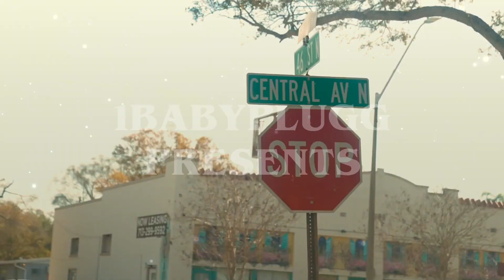(FREE) Rod Wave Type Beat x Toosii Type Beat - "Exotic"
🎤This beat is free for non-profit use. If you use it, you must credit me (prod. Baby Plugg). For profit purposes please purchase a lease.

Top 1 Billboard Producer

Credits: Young Thug, Future, NoCap, Comethazine, Lil Yachty, Rich Homie Quan, OMB Peezy, Lil Duke, Waka Flocka, Foolio, Slimelife Shawty, Soulja Boy, Trapboy Freddy, Fatboy SSE, Louie Ray, Lil Kee, Derez De'Shon, Strick, Millie Go Lightly, Popp Hunna, Unfoonk, Noodah05 & etc.